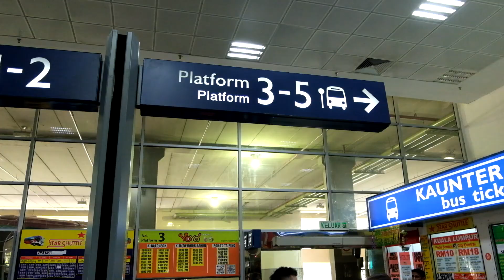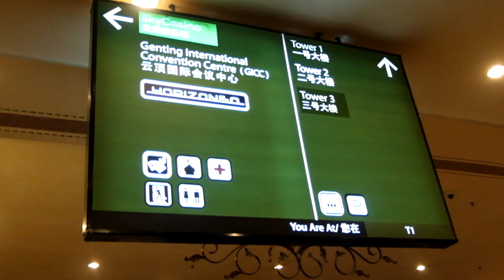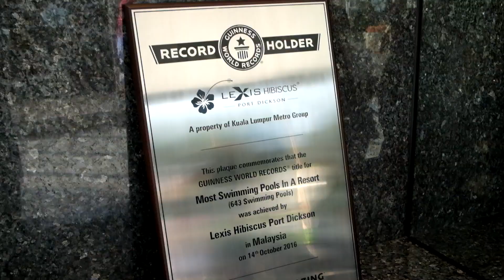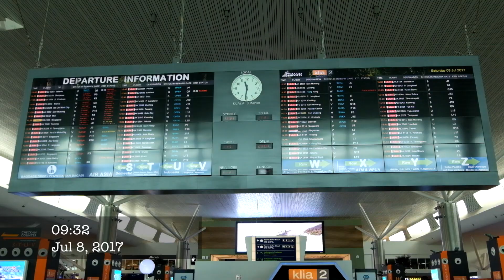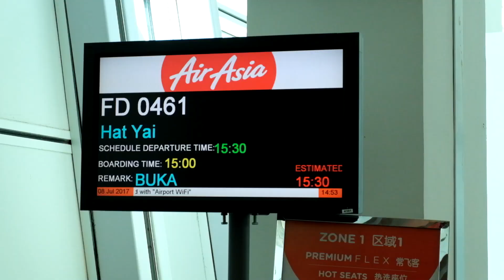Jalan jalan ke malaysia sama cewe cantik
This video contains our experience while traveling at Genting, Port dickson & Hatyai.